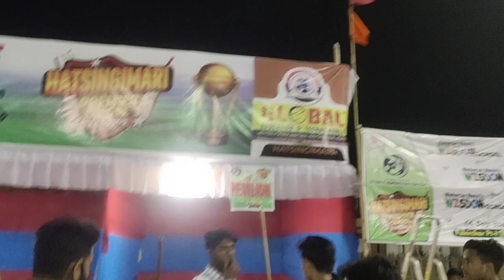21 March 2022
hatsingimari new college viralvideo2022 newvideo2022 clkumawat Golmaal Comedy rl